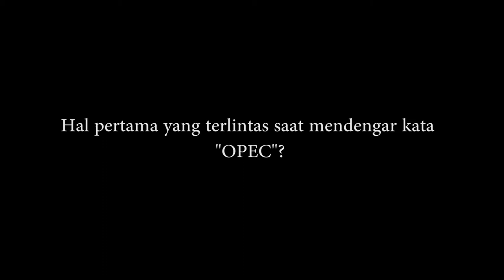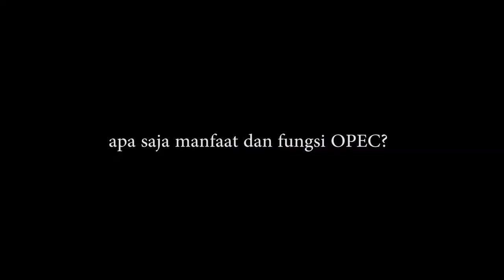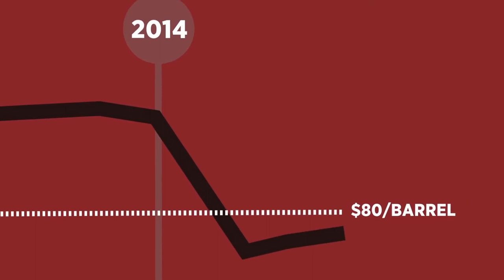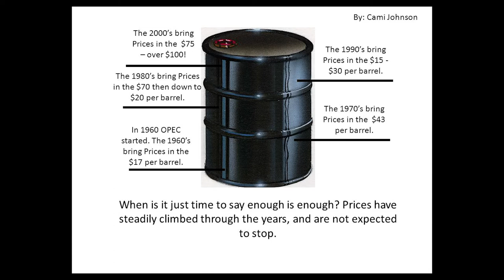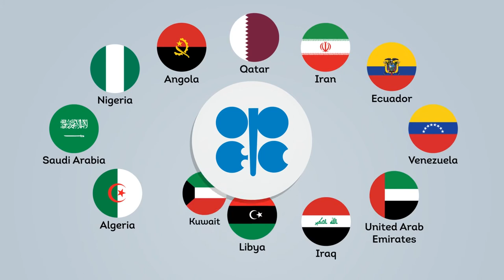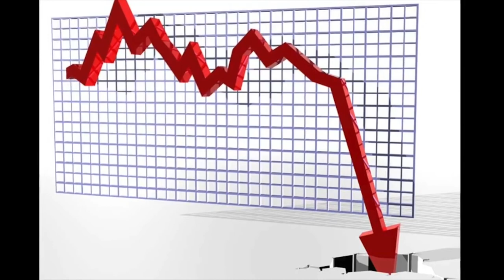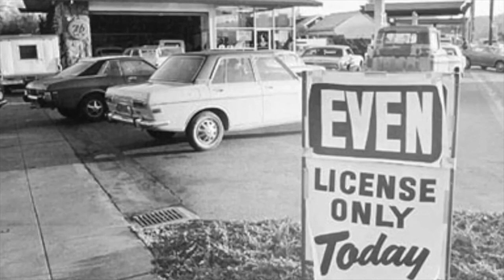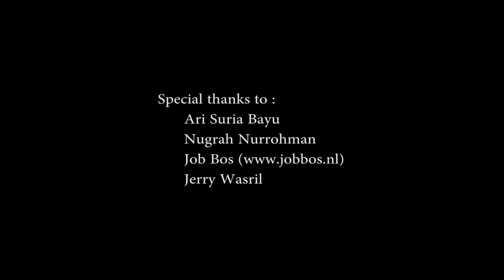Organisasi Internasional - Kelas B - OPEC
Tugas Organisasi Internasional (OPEC)

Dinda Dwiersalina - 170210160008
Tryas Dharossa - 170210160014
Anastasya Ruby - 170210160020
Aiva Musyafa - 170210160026